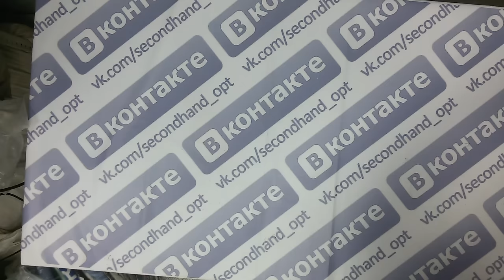Детский микс итал. Лето Estivo 1пак. 25кг 10.50€/кг. ~275шт.